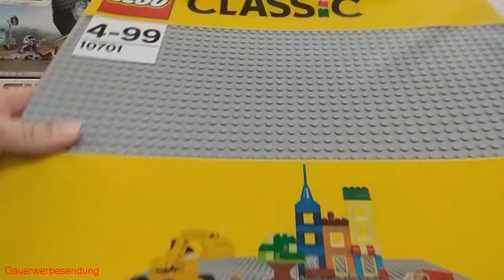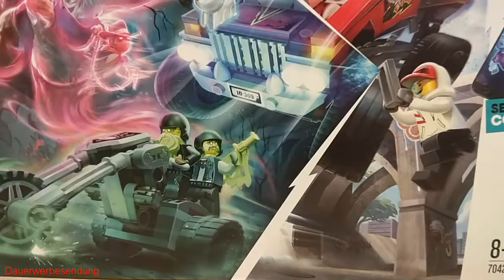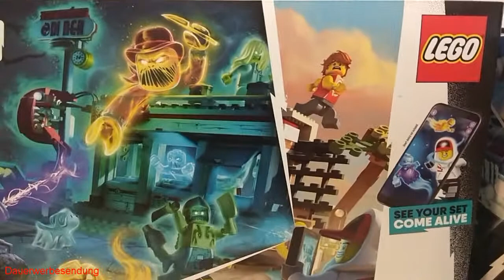Lego® Haul 19 in deutsch/german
Heute gibt es nach langer Zeit mal wieder einen Lego® Haul.
Ich zeige Euch Sets die ich über die letzten Monate gekauft habe.
Es gibt etwas von Lego® City,Ninjago,Star Wars,SpeedChampions,Classic und Hidden Side.

Lasst mir gern einen Like, einen Kommentar oder ein Abo da :)
Natürlich könnt Ihr meinen Kanal gern anderen empfehen.:)